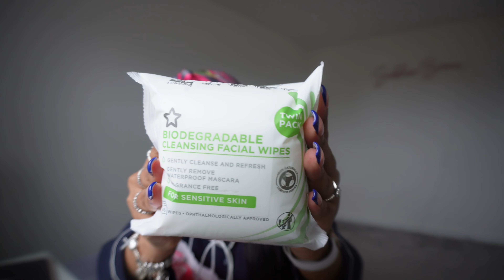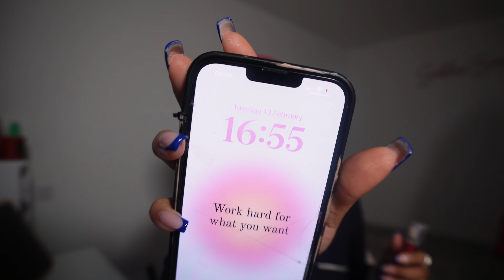VALENTINE’S DAY PREP + VLOG | hair, nails, date night, gifts, games night & more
HEYYY 🎧💌🌸🫧🐚

[Isaiah 41:10] - Fear not, for I am with you; be not dismayed, for I am your God; I will strengthen you, I will help you, I will uphold you with my righteous right hand.

LINKS🔗
WAX WARMER
200 PACK WAX STICKS
HARD WAX BEADS

time stamps ✧
00:00 - preview
00:19 - waxing brows
01:10 - intro / catch up
05:39 - nail apt
06:11 - back home, mini haul + update
12:32 - games night, wine + painting + movies
14:41 - valentine’s day!, update
15:57 - getting ready for date night
17:36 - ready, heading out + outfit check
18:03 - valentines dinner date
18:53 - malik vlogging + humbling me
19:19 - taking pictures + otw home
19:55 - back at home + chit chat

*Instagram Main: @siobhanbrown__
*Instagram Spam: @sb.archivesss